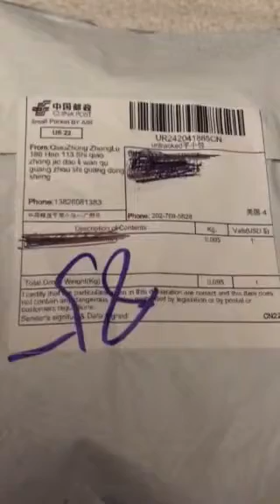Bobcat in a Box Opening #15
I guess I’ll have to do some baking.